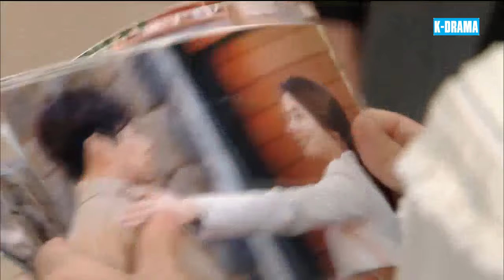BƯỚC QUA SỐ PHẬN - Tập 93 [Lồng Tiếng] | Phim Tâm Lý Tình Cảm Hàn Quốc Hay Nhất 2024